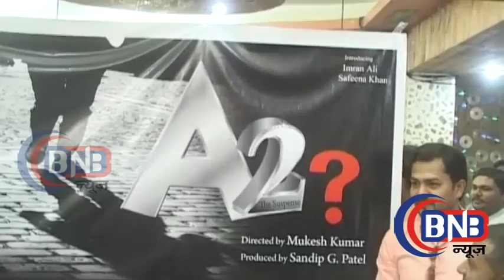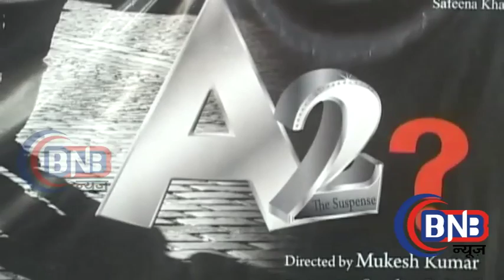Movie A2 Suspens MUHURAT